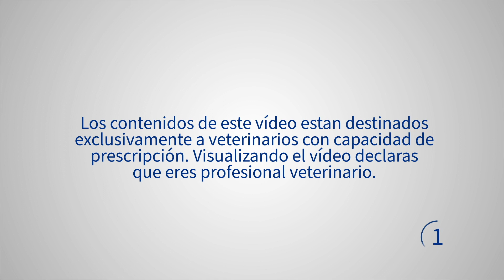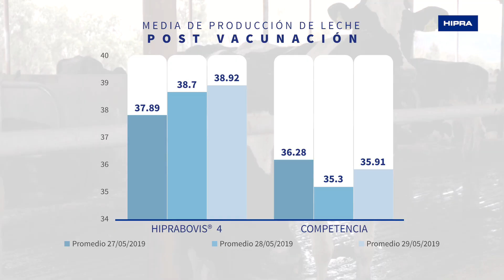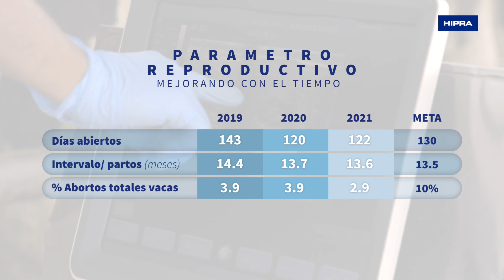HIPRABOVIS® 4, la vacuna de Hipra que demuestra eficacia y seguridad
Los invitamos a conocer los resultados de este caso de éxito, el cual deja de manifiesto que HIPRABOVIS® 4 mejora la rentabilidad del hato, generando una inmunización eficaz y segura contra los principales virus que afectan al ganado bovino.